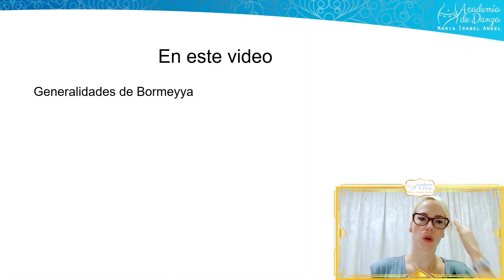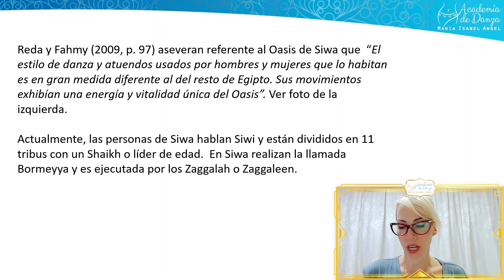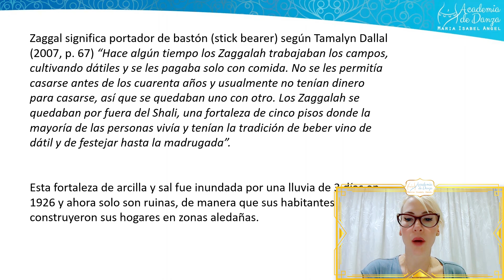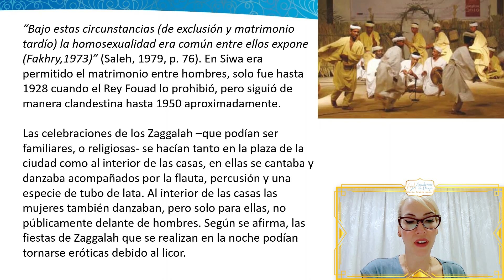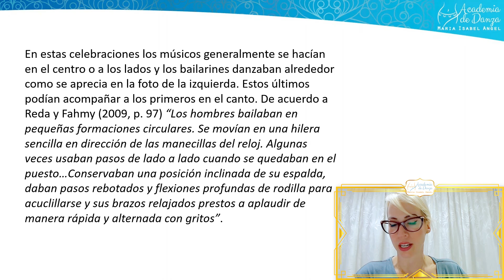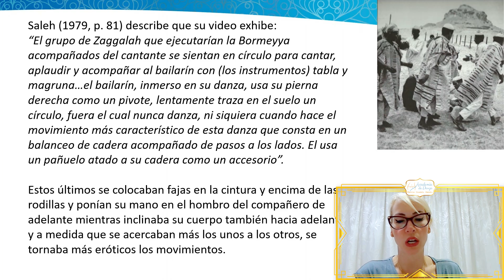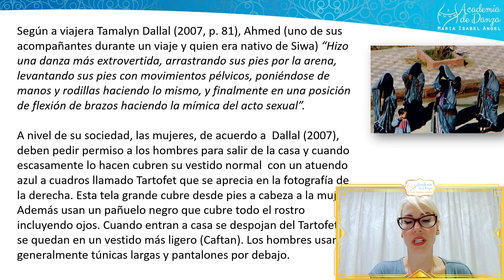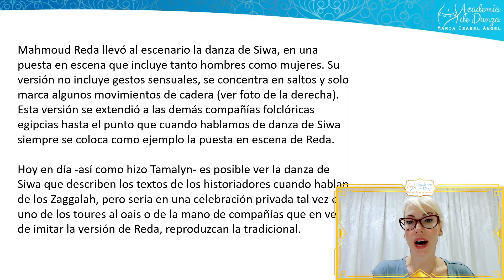Generalidades del Bormeyya con MIA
Hola! Quise compartir con ustedes esta charla que les preparé a mis estudiantes acerca de las generalidades del Bormeyya.

Además, si tienes más info o teorías que nos quieras compartir, porfa nos cuentas! Me encantaria leerte y aprender más cada día!

Profe: Maria Isabel Angel

¿Ya conoces mi libro y CD? 🌟 50 Ritmos que toda bailarina de Danza Árabe debería conocer 🌟 Más información acá:

🤩🤩🤩REGALITO! 🤩🤩🤩
Clase gratuita con MIA el sábado 22 de abril ! Coreo completa! Aprende la coreografía de Min Anwel dekika!

Da click acá para registrarte!

No olvides...

💃 Aprende conmigo!💃
💎clases online y presenciales!